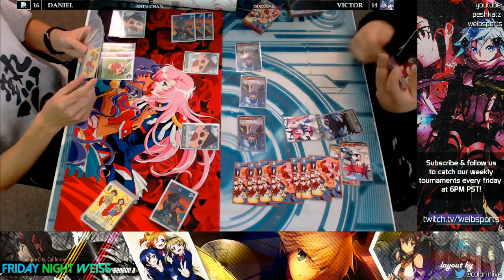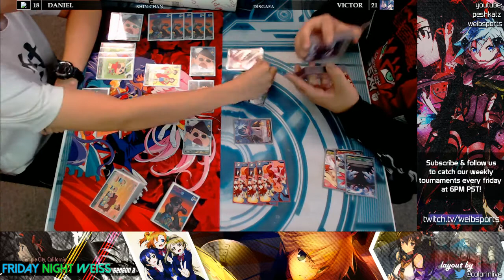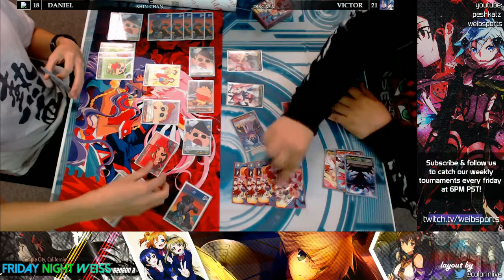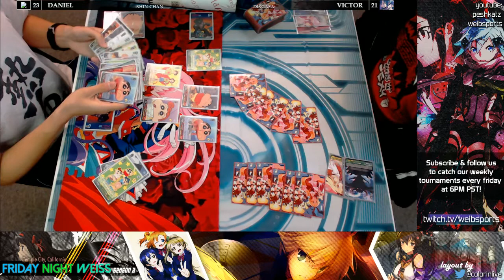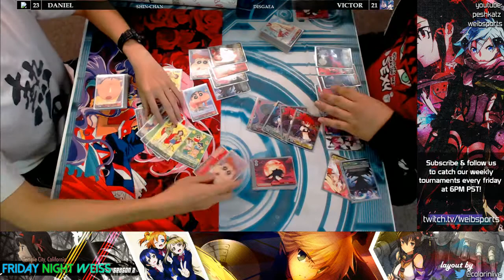Friday Night Weiss Schwarz - Shin-Chan (R/G) vs. Disgaea (Y/R/G)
Round 4 - June 19th Friday Night Weiss Schwarz at Desu-Nation
9410 Las Tunas Dr.